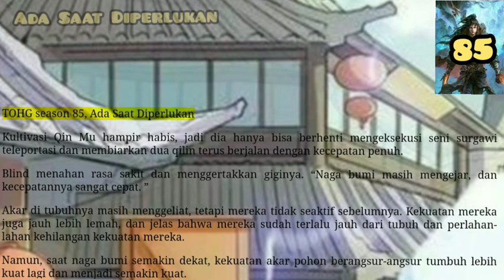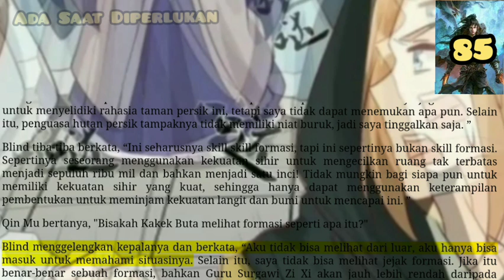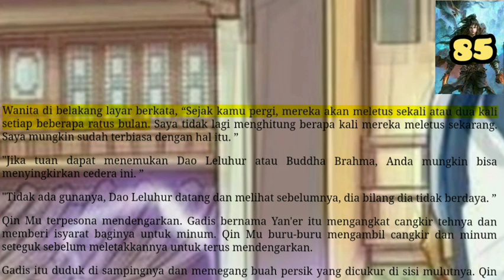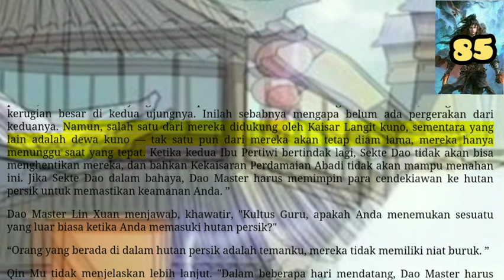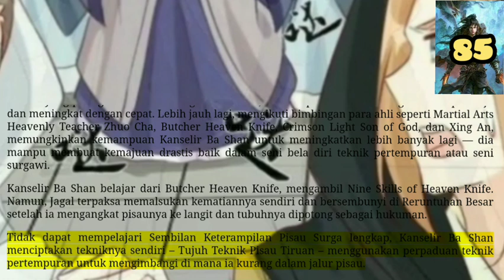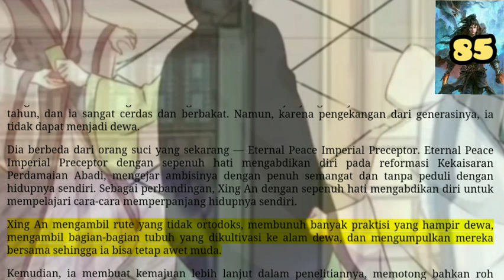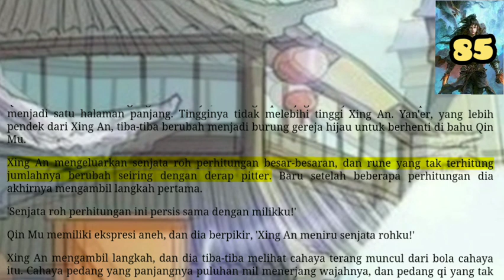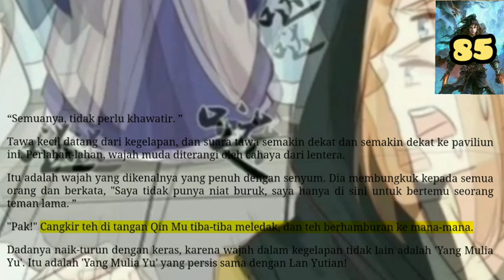Ada Saat Diperlukan, TOHG 85